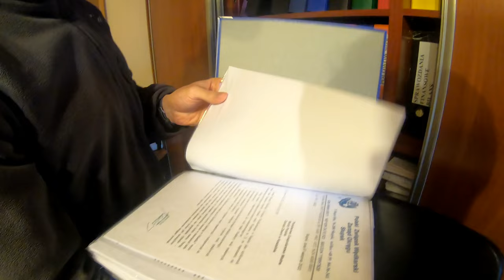TARLISKA dla DZIKICH ŁOSOSI - FINAŁ serii filmów o łososiowatych z Polskiej rzeki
Wystarczyło wsparcie i reakcja ok 200 osób - by na lata pomóc setkom / tysiącom łososi w Polsce.